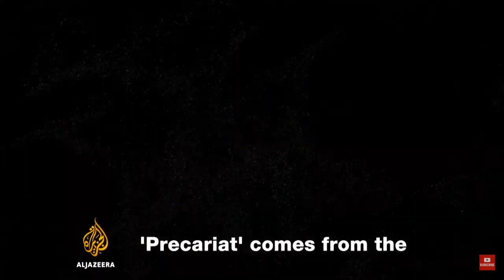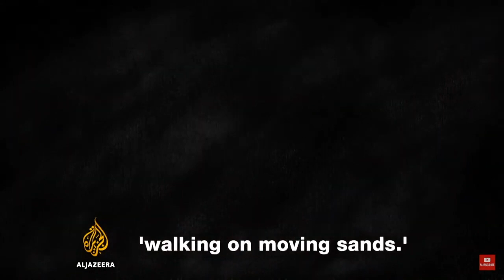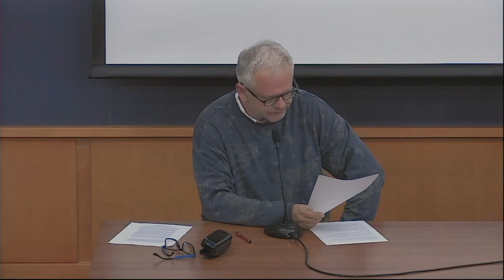2023 International Writing Program (IWP) Panel: Must a Migrant Be Grateful?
A conversation between three IWP 2023 Fall Residency writers on the theme of "Must a Migrant Be Grateful?," followed by Q&A.
Brenda Navarro (fiction writer, editor; Spain/Mexico) is the author of the novels Casas Vacías, published in English as Empty Houses (2021), which won Spain’s Tigre Juan Award in 2020, and Ceniza en la boca [Mouth Full of Ash], the recipient of the 2022 Best Book of Fiction awarded by Spanish booksellers and placing on the 2023 Premio Vargas Llosa shortlist. Currently, she is at work on fiction “about language and borders within the US-Mexico space of war.” Her participation is courtesy of the Embassy of Spain in Washington D.C. and a gift from the estate of W.B. Quarton.
Guru Tshering Ladakhi (poet; India) is the author of the poetry volume Monk on a Hill (2017). His poems have been published in national and international journals like Chandrabhaga, Sangam, Lyric and La.Lit, to name a few; his work appears in Contemporary English Poetry by Indians, Best Asian Poetry and other anthologies. For the past two decades, he has convened a group of creative writers in his hometown of Gangtok, Sikkim. His participation is supported by a grant from the Bureau of Educational and Cultural Affairs at the U.S. Department of State.
Artur Domosławski (non-fiction, journalist; Poland) has among his titles Gorączka latynoamerykańska [Latin American Fever], Śmierć w Amazonii [Death in the Amazonas], the essay collection Wykluczeni [The Outcasts] and two biographies: Ryszard Kapuściński: A Life, for which he was voted “Journalist of the Year” for 2010, and Wygnaniec. 21 scen z życia Zygmunta Baumana [The Exile. 21 Scenes from the Life of Zygmunt Bauman], the winner of the 2022 “Juliusz” prize for best biography. His writing has appeared in The New York Times, El País, Letras Libres, Etiqueta Negra, Words Without Borders, The Baffler, and elsewhere; his work has been frequently awarded, and widely translated. His participation is courtesy of the Paul Engle Fund.